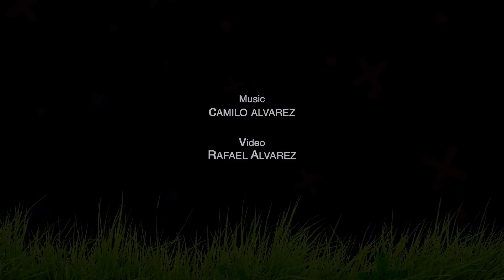Mad Man One Music video